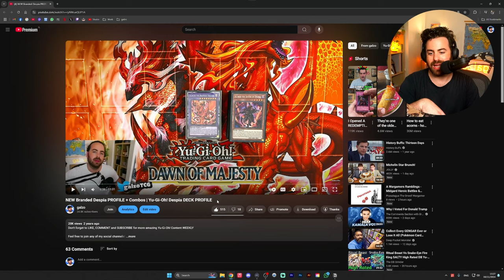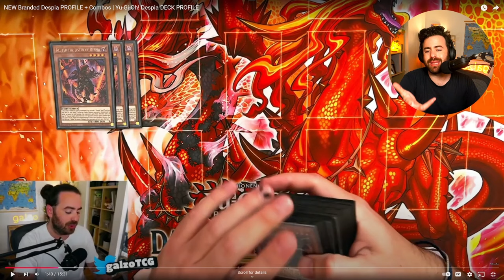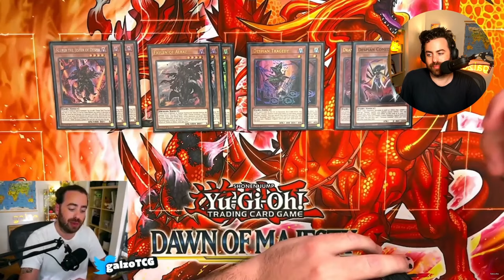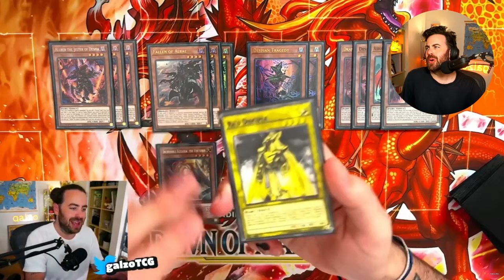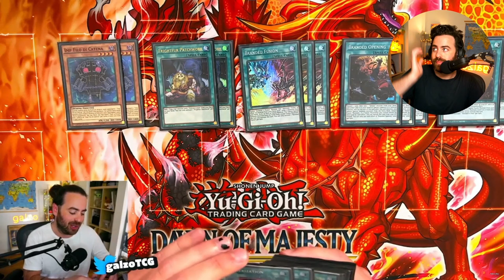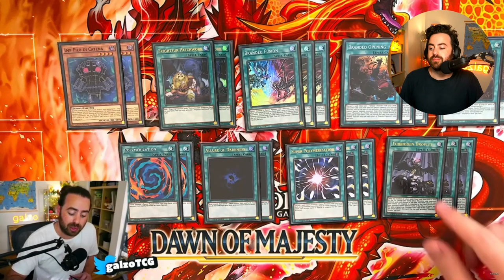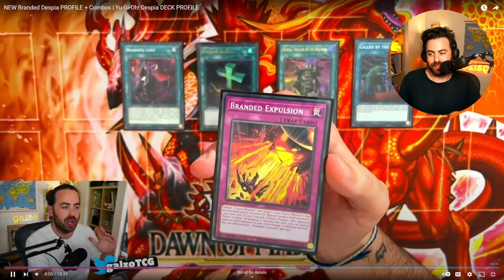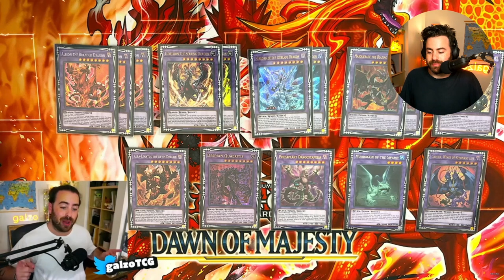Did I Really Build THIS? Reacting to My FIRST Branded Deck Profile!